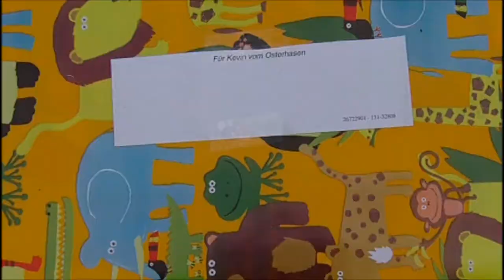Ostern mit den Kids 2012.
Fahrt mit der Parkeisenbahn und anschließend Ostergeschenke suchen im " Großen Garten"